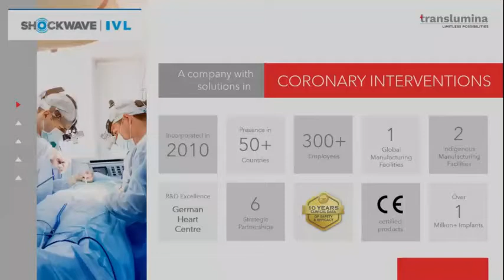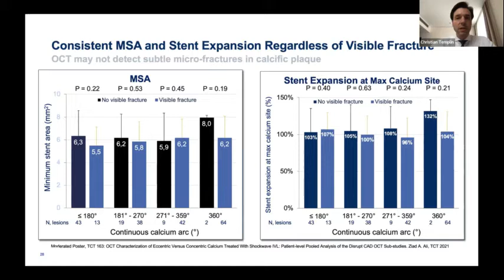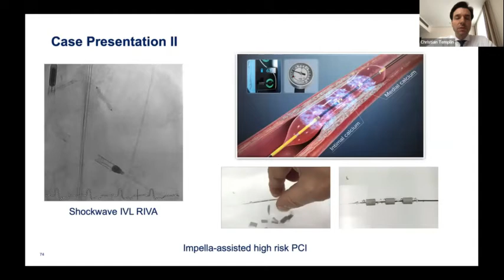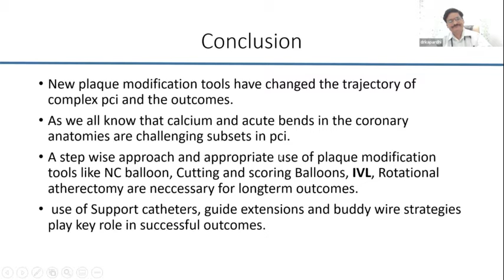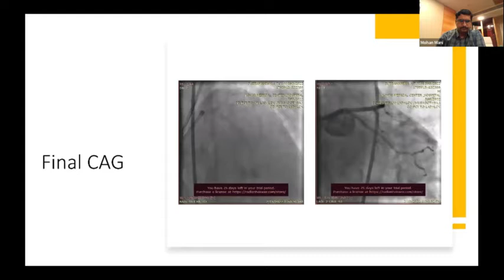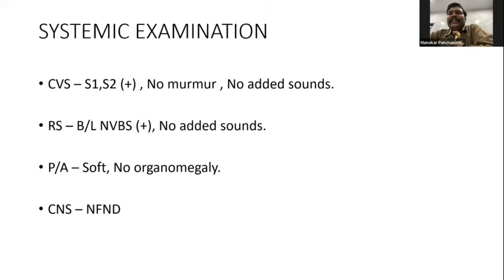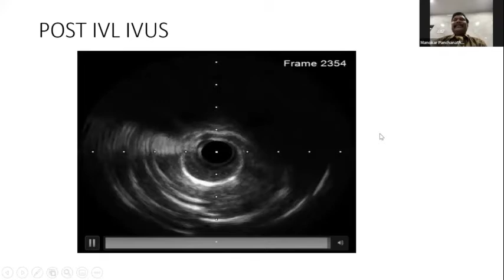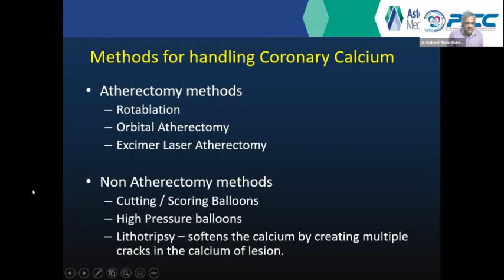Calcium Masterclass | 22nd April 2022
The fifth edition of ”Calcium Masterclass- The Pinnacle of Coronary Interventions” was held on 22nd April 2022, 7pm-9pm IST.

The program objectives included:
1) Challenging Case Discussions on Mastering IVL across varied indications
2) Tools and Techniques of Plaque Modification
3) IVL Clinical Data on Consistency